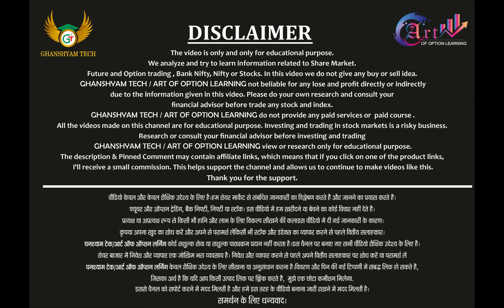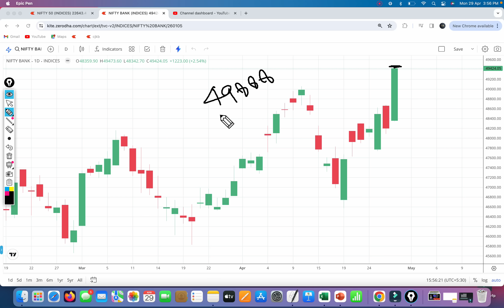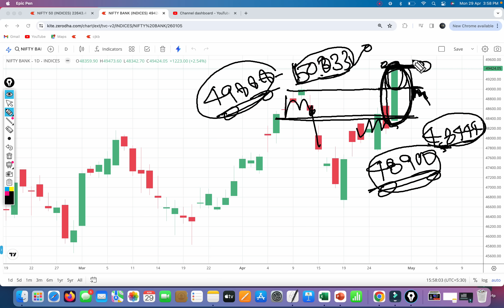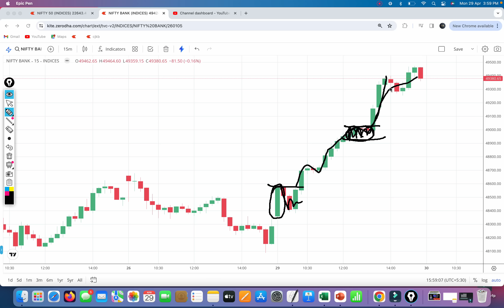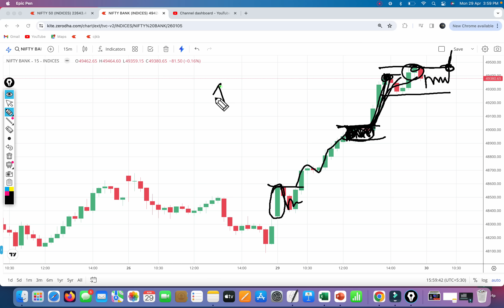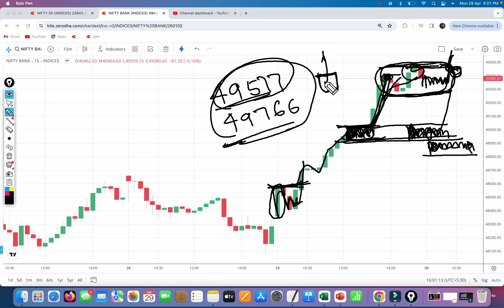Bank Nifty BIG Breakout on Chart !! Bank Nifty 15 Min Chart Analysis For Tuesday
Bank Nifty BIG Breakout on Chart

Bank Nifty 15 Min Chart Analysis For Tuesday